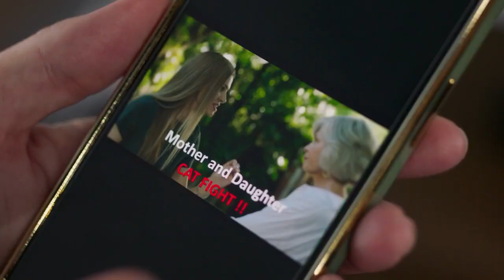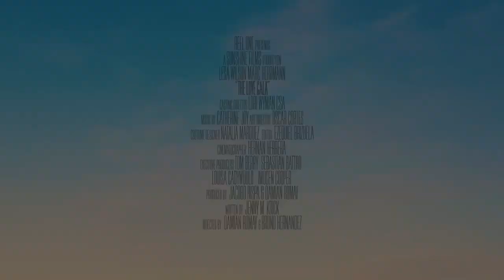The Love Gala Official Trailer (2022) - Lesa Wilson, Marc Herrmann, Sallie Glaner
Check out the official The Love Gala Trailer starring Lesa Wilson, Marc Herrmann, Sallie Glaner

UK Release Date: 2022
Starring: Lesa Wilson, Marc Herrmann, Sallie Glaner
Directed By: Bruno Hernandez, Damián Romay

Synopsis: When Kate is given the job of planning her mom's Garden Gala, the biggest fashion event of the year, she has to compromise with the unhelpful head of the Botanical Garden.